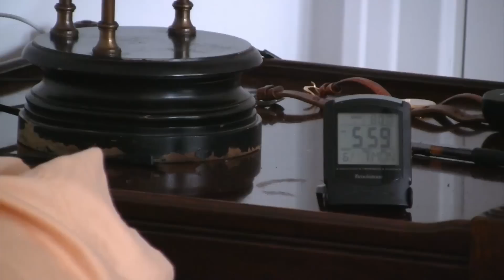President Thomas A. Kazee's First Day at the University of Evansville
New University of Evansville President Thomas A. Kazee discovers the unique aspects of the UE campus during a light-hearted search for his new office.